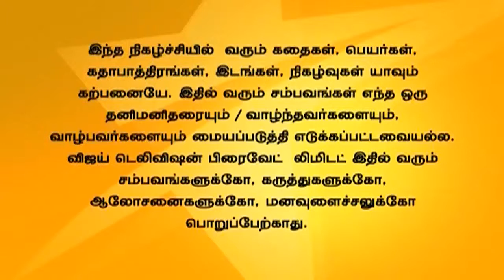Pudhu Kavidhai Full Episode 287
புதுக்கவிதை!